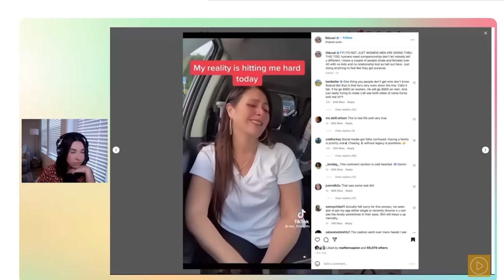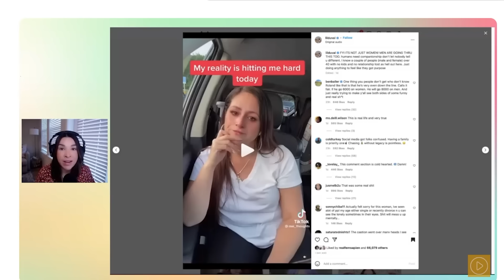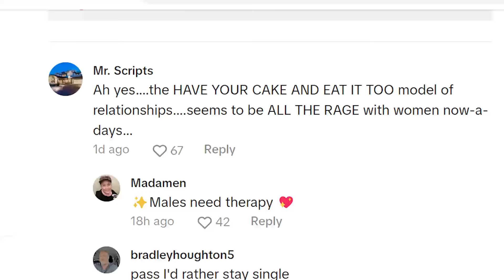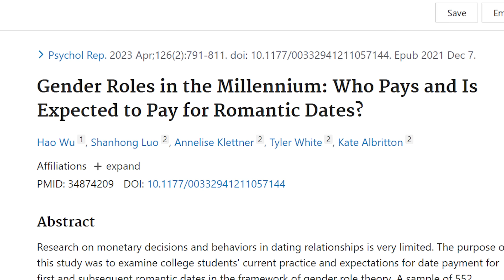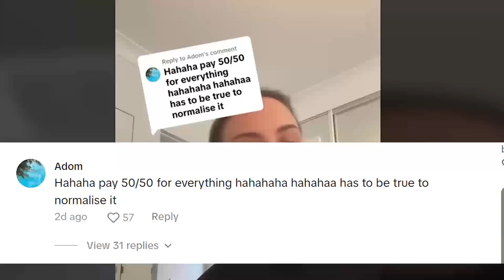This is What a Woman For RECREATIONAL Use Only Looks Like| Feminism’s Impact on Modern Relationships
In today’s video, we dive deep into the rise of non-committal relationship models that some women are embracing, thanks in part to modern feminist ideals. A woman explains her ideal relationship—no marriage, no kids, no shared home, and splitting the bill 50/50 on dates. But is this really a sustainable way to build a meaningful connection, or is it just another example of women wanting to "have their cake and eat it too"? Modern Dating is confusing for men and women.